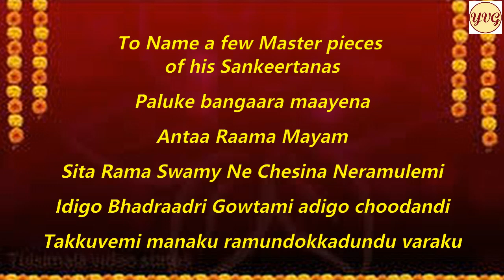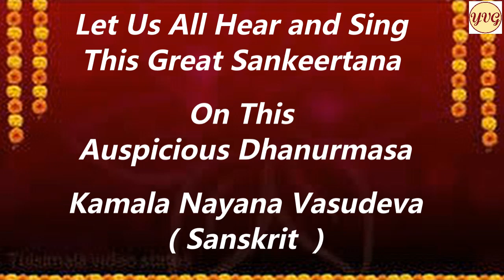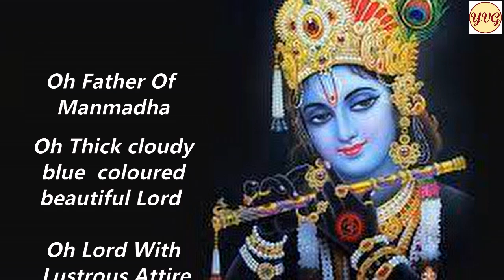kamalanayana vasudeva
*Dhanurmasa Dhyanam Bhajanam*

*Special Series Episode - 08*

*Sri Ramadasu Sankeertana*

*ధనుర్మాసధ్యానంభజనం*

*కమలనయన వాసుదేవ

*రామదాసు సంకీర్తన*

భక్త రామదాసు అసంఖ్యాకమైన , మధురమైన కీర్తనలు మనకి తేటతెలుగు పాటలుగా అందించారు .🙏

అవన్నీ ప్రతీ తెలుగువారి ఇళ్లలో , భక్తజన హృదయాలలో నిత్యమూ మారుమ్రోగుతూనే ఉంటాయి .🙏

రామదాసుల వారు సంస్కృతములో సరళముగా వ్రాసిన ఈ కీర్తన అర్ధము ఒకమారు పరికించి  , ఆ కీర్తనను విందాము పాడుకుందాము ఈ ధనుర్మాస శుభ వేళలలో .🙏

తాత్పర్యసహితముగా అందించాలన్న నా ప్రయత్నాన్ని, ఆశీర్వదిస్తారని తలంచుచూ ..

✍️ *--భవదీయుడు వేణుగోపాల్ యెల్లేపెద్ది*

ఓ కమల నయనా !! నీ కన్నులు కమలములవలే ఎంతో అందముగా ,చల్లని చూపులతో ఉండును ! 🙏

ఓ వాసుదేవా !! గజమును దయతో రక్షించిన వాడా ! 🙏

నీ శరణు వేడుచుంటిమి !! మమ్ము  ఆదుకొనమని అర్ధిస్తున్నాము ! 🙏

అతికోమలమైన , మృదువైన వికసిత కమలము వలె యుండే అందమైన మోము కలవాడా ! ఓ అచ్యుతా ,
మాకు ఆనందమును ప్రసాదించమని అర్ధిస్తున్నాము !🙏

చీకటిని ( అజ్ఞానమును ) పారద్రోలే వాడా , మా హృదయాలను అపహరించేవాడా ! 🙏
మేరూ పర్వతమంత ధీమంతుడా !🙏
సాధుజనులకందరికీ ప్రీతి పాత్రుడవై వారిచే కొనియడబడేవాడా ! 🙏

నీకంటూ  అవధలు పరిమితులూ లేనివాడవు !🙏

అతిఘోరమైన ప్రవృత్తులతో కలుషితమై ఈ సంసారజలధి లోని మాలిన్యమును దూరము చేసెడివాడా !🙏

నారదాదులు అందరూ నీ స్తుతిగానములు చేస్తూ ఉంటే ,
ఆసక్తితో వింటూ లీనమై యుండెడి వాడా ! 🙏
ఓ నందగోపుని ముద్దుబిడ్డా ! చిన్ని కృష్ణా ! 🙏
కమలము యందు ఆసీనుడైన బ్రహ్మకు ఎల్లప్పుడూ తోడుగా అండదండలను ఇస్తూ సృష్టిని నడిపించువాడా ! 🙏

నిన్ను గౌరవముతో దేవతలెల్లరూ ప్రార్ధించురీతిలో ఉండే సుగుణములు అన్నీ కలిగియున్నవాడవు నీవు ! 🙏

మన్మదునికే తండ్రియైన వాడవు !🙏
ఓ నీలమేఘ వర్ణుడా !🙏
ఓ పీతాంబర ధారి !🙏

ఈ రామదాసు , అద్భుతమైన  కమలములవలె యుండు నీ శ్రీచరణములనే  సేవించెదడయ్యా !🙏

✍️ *--వేణుగోపాల్ యెల్లేపెద్ది*🙏

     🌹🌹 *సంకీర్తన* 🌹🌹👇

కమలనయన వాసుదేవ కరివరద మాంపాహీ
అమలమృదుల నళిన వదనాచ్యుత ముదం దేహీ

జారచోర మేరుధీర సాధుజనమందార
పారరహిత ఘోరకలుష భవజలధివిధుర

నారదాది గానలోల నందగోపబాల
వారిజాసనానుకూల మానిత గుణశీల

కామజనక శ్యామసుందర కనకాంబరధరణా
రామదాసవందిత శ్రీరాజీవాద్భుత చరణా

*Meaning of the sankeertana* 🌹🙏👇

Oh Lotus Eyed Lord Vasudeva !🙏
Oh Saviour Of Gajendra
We Seek Your Protection !!🙏

Oh Tender Gentle and Unblemished faced
Achyuta ! 🙏
We Beg You To Bestow Us Happiness !🙏

Oh Captivator Of Darkness and Hearts ! 🙏
Oh Hero !!  Like That of The Meru Mountain 🙏
Oh Benovelent Lord To Pious People ! 🙏

Oh Boundless Lord Your Grace has No Limits !! 🙏

You Can Make , Even The Worst polluted
Ocean Of Life free from Evils !! 🙏

Oh Lord Delighted With The Singing
Of Narada And Other Sages !🙏

Oh Cute Kid Of Nandagopa !🙏
You Are the patron To Brahma Seated On Lotus
Oh Embodiment of all Supreme Virtues !! 🙏

Oh Father Of Manmadha🙏

Oh Thick cloudy blue coloured beautiful Lord !!🙏

Oh Lord With Lustrous Attire !! 🙏

Ramadasu Bows To Your
Amazing Lotus Feet Always !! 🙏

✍️ *--VENUGOPAL* 🙏🙏